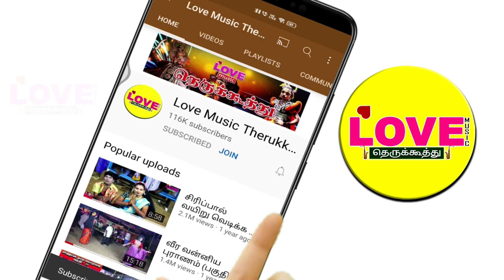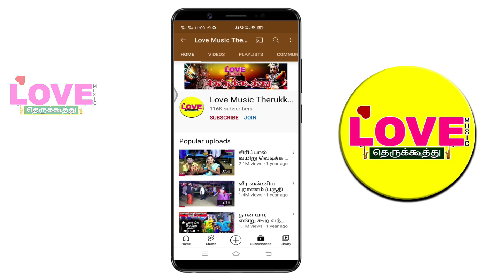அபிமன்னன் சுந்தரி கல்யாணம் (பகுதி-5) அந்தமாரி கேள்வி கேட்ட கோமாளி இந்த மாரி பதில் சொன்ன கண்ணன்